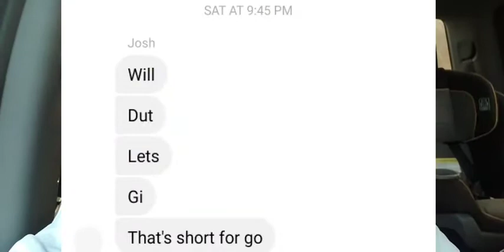Day Trip to North Cove dgc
2off1 day trip to North Cove dgc